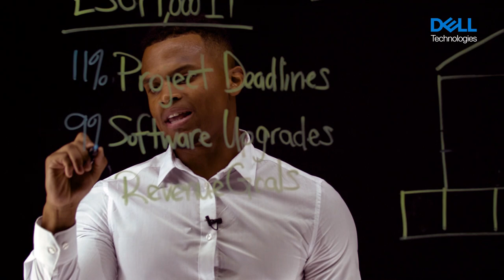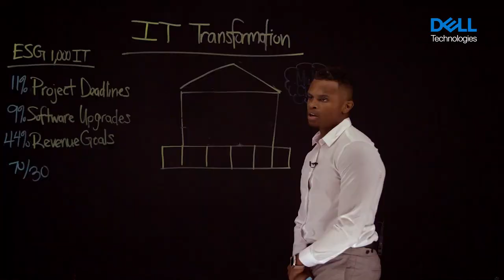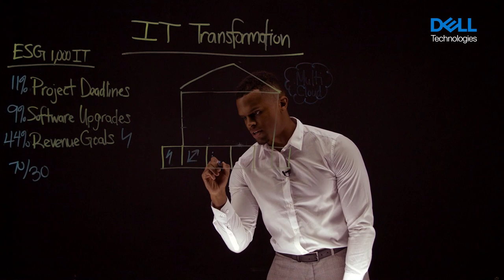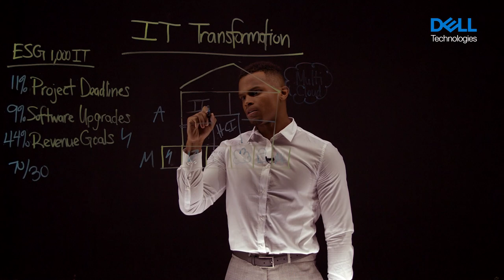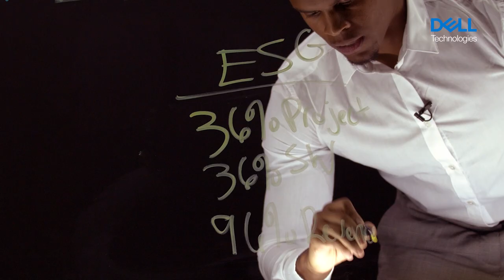IT Transformation - Dell EMC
George Battle - Data Center Account Executive | MI

Dell EMC